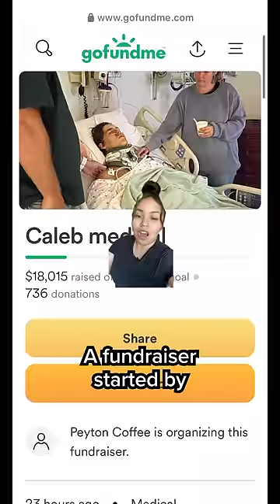TikToker Caleb Coffee falls off cliff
TikToker Caleb Coffee says he fell off a cliff in Hawaii.